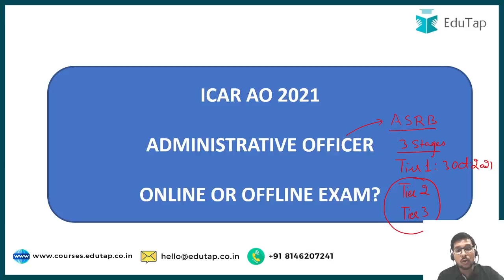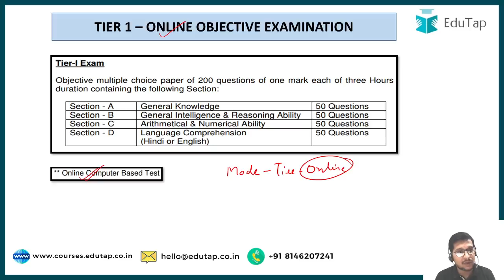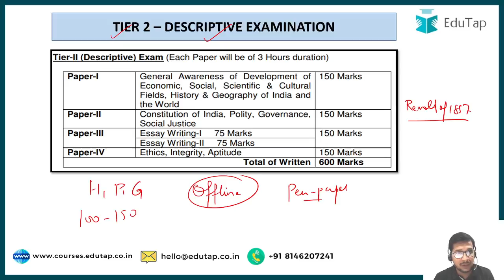Exam Mode Of ICAR Administrative Officer AO 2021 |ASRB 2021 Notification | ICAR AO Recruitment